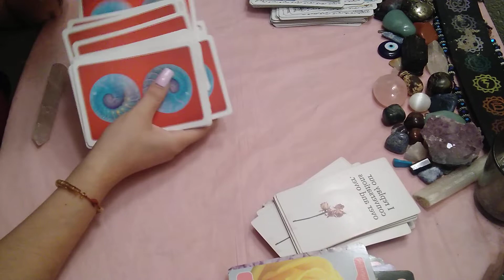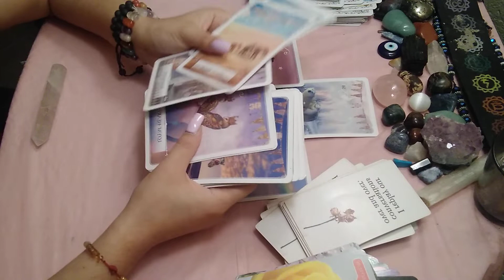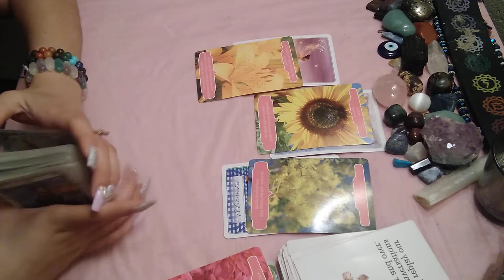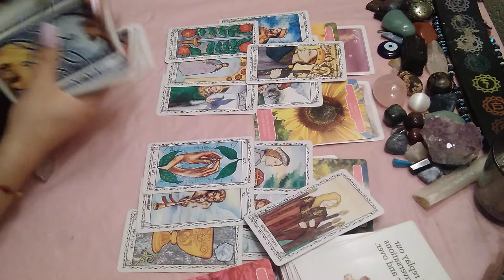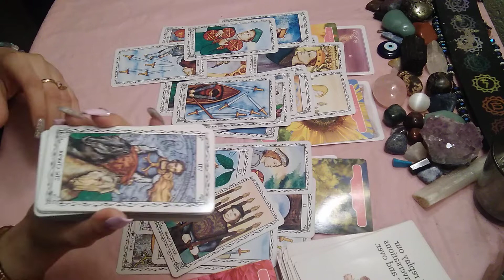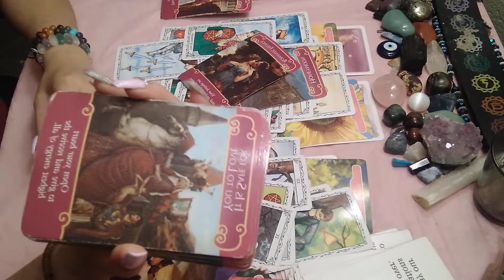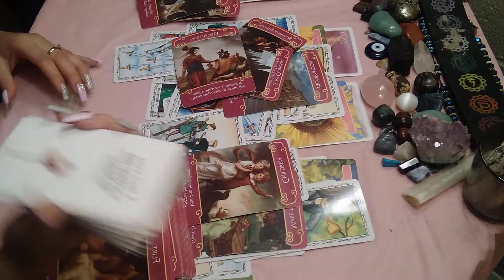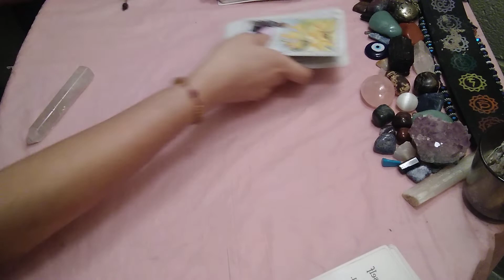♌ LEO 🧡 Theyre starting to see this as a blessing 🙏 March 30 - April 2 2021 tarot reading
15 minutes - 22$
30 minutes - 40$
60 minutes - 70$